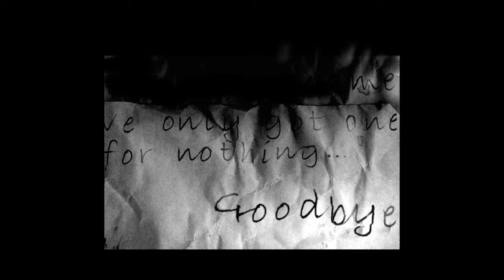GUESS I'M DEAD | The Cat Lady - Part 1 w/ Tiffany